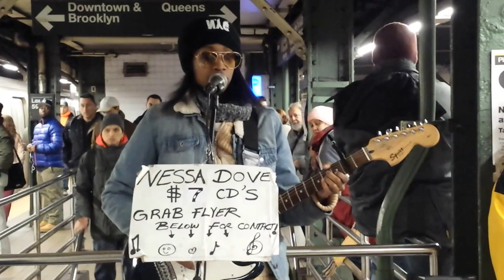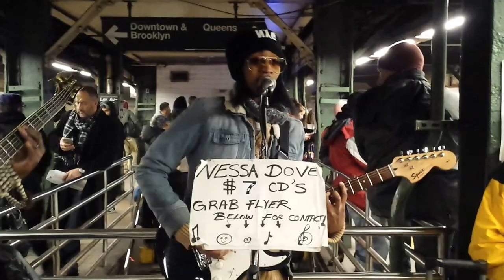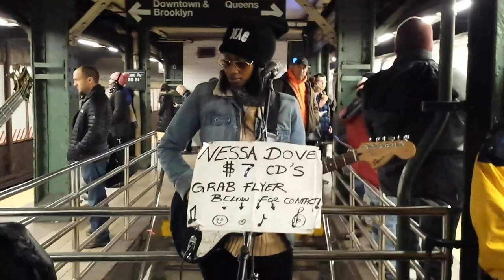Band rocks in NY subway 27.01.2016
Street band that consists of a boy and a girl plays a really nice music such as "Come Together" in NY subway